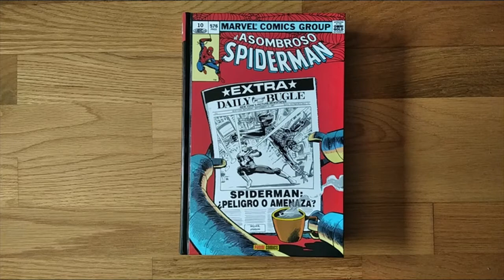Marvel Gold. El Asombroso Spiderman 10 ¿Héroe o amenaza?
¡Un tomo para la leyenda! ¡John Romita Jr., el vástago de uno de los más legendarios dibujantes de Spiderman, irrumpe en su colección principal, para ofrecer algunas de sus más inolvidables aventuras! Además: dos legendarios Annuals dibujados por Frank Miller, con El Castigador y el Doctor Extraño.